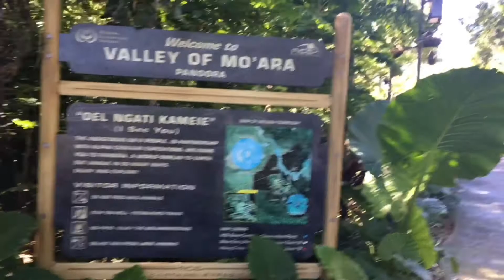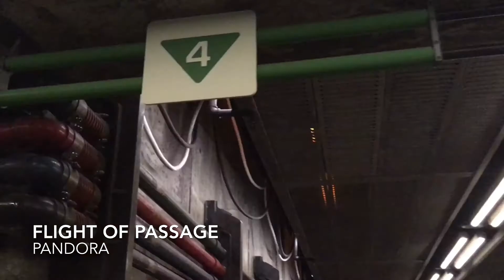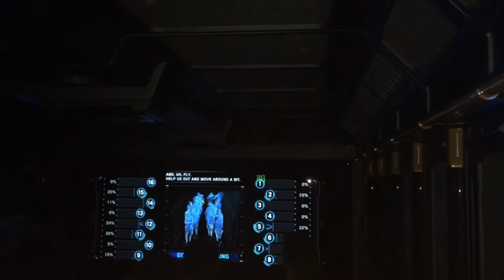Pandora - World of Avatar - Visiting with young children | Animal Kingdom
Get an inside look at the brand new Pandora - World of Avatar at Disney's Animal Kingdom.  Find out why Pandora is a must visit for families as we explore this amazing alien world and its brilliant 2 new rides.